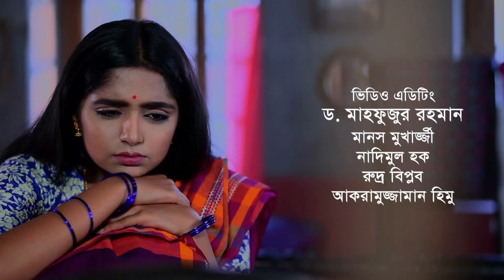Smiritir Alpona Anki | স্মৃতির আল্পনা আঁকি | Niloy | JS Himi | ATN Bangla Mega Serial 2020 I EP : 21